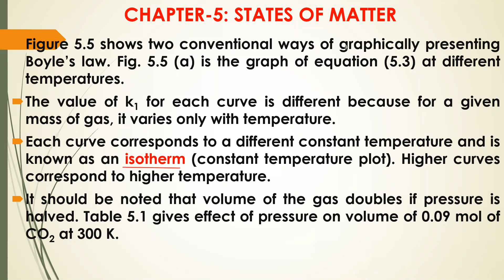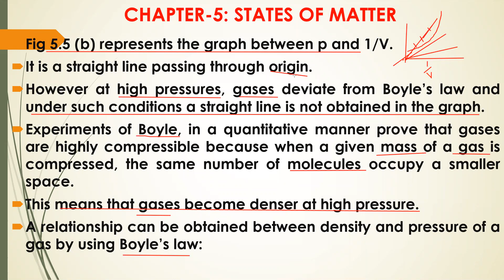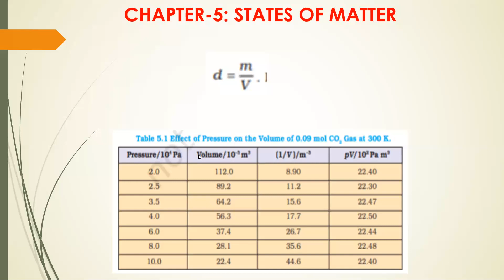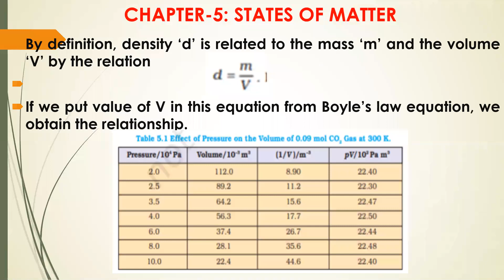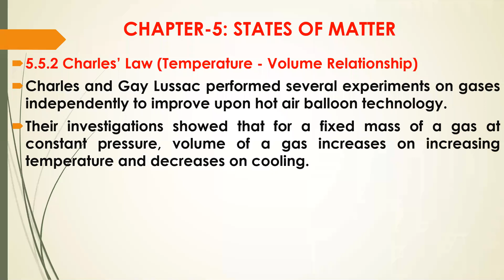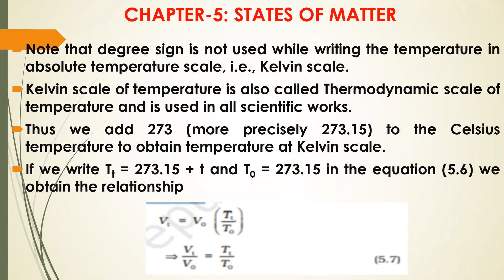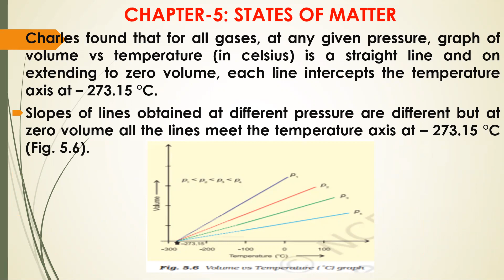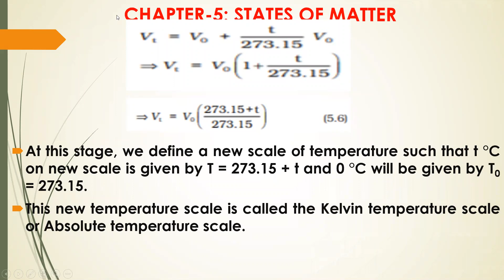Charls law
Std:11 (Chemistry)
Chapter  5 : States of matter
Topic:Charls law